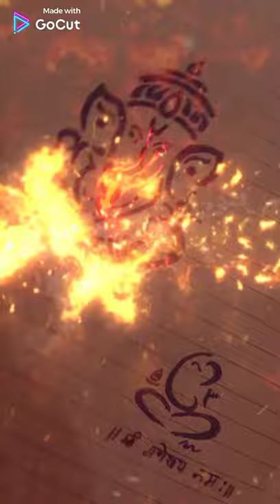how is the art guys